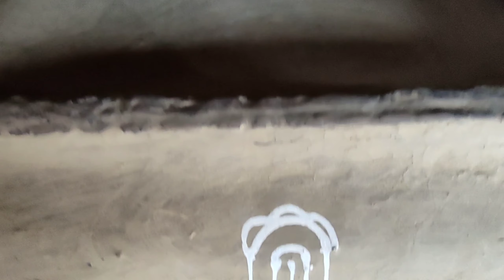মাটির দোতলা বাড়ি। ঘুঘরিডাঙ্গা, মুর্শিদাবাদ।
ঘুঘড়িডাঙ্গা গ্রামটি মুর্শিদাবাদ জেলায় অবস্থিত।
আজিমগঞ্জ স্টেশন থেকে টোটো/ম্যাজিক গাড়ি করে প্রায় চল্লিশ মিনিটের পথ।